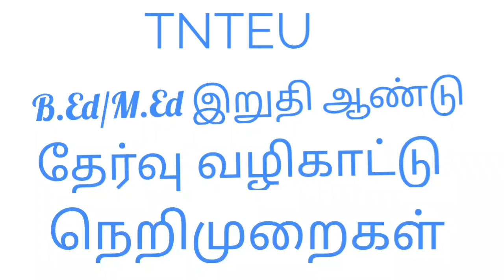Tnteu B.Ed / M.Ed final year exam guidelines | tnteu latest news | tnteu exam update